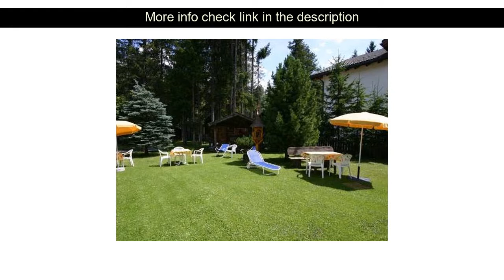Hotels Reviews: Hotel Gardenazza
Hotel Gardenazza ( Badia, Italy )
Address: Strada Damez 55

Ideally located in the prime touristic area of Badia Hotel Gardenazza promises a relaxing and wonderful visit. The hotel offers a high standard of service and amenities to suit the individual needs of all travelers. Service-minded staff will welcome and guide you at the Hotel Gardenazza. Guestrooms are designed to provide an optimal level of comfort with welcoming decor and some offering convenient amenities like heating desk telephone television LCD/plasma screen in room safe. The hotel offers various recreational opportunities. Discover all Badia has to offer by making Hotel Gardenazza your base.